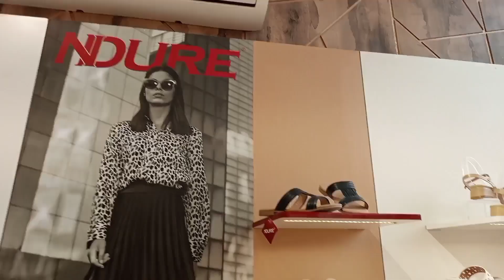Ndure Shoes Eid Collection & Eid Sale Flat 50% OFF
Ndure Shoes Eid Sale
Ndure Eid Sale